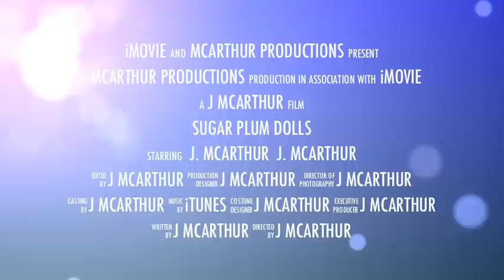Welcome to SugarPlumDolls.com Sew, Craft, Create, Grow, Enjoy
Who am I? I'm SugarPlumDolls.com Welcome to my world where you can learn how to make handmade homemade dolls, make and sew your own purses, grow a garden, cook great comfort foods and much, much, more! New for 2020 you can buy supplies for your projects online! I want to thank you in advance for your support!

If you have questions about anything else please leave them in the comments section below.

Please understand I am not represented by a manager or management company. All the others are scams.

MEAN EMAILS or MEAN COMMENTS will not be responded to. I just can’t deal with negativity this year! Thanks!